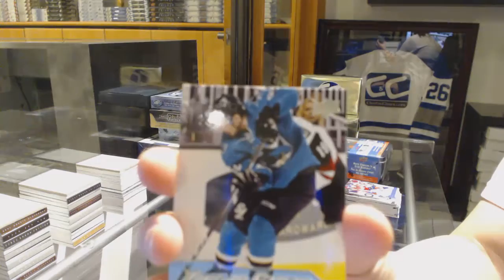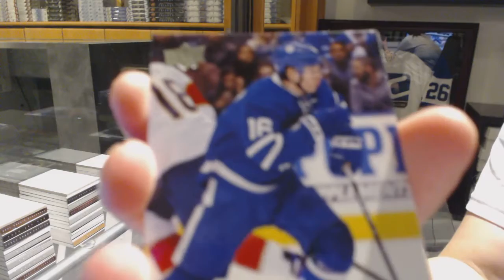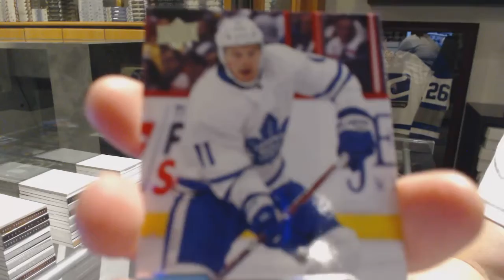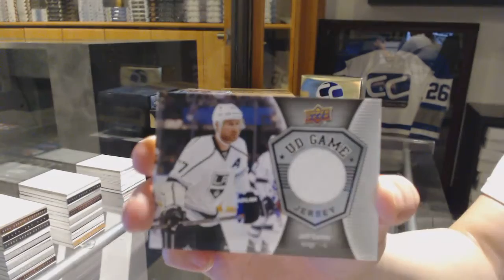16-17 UD Series 1 & 16-17 UD Series 2 Hockey Box Break - C&C GB #7540